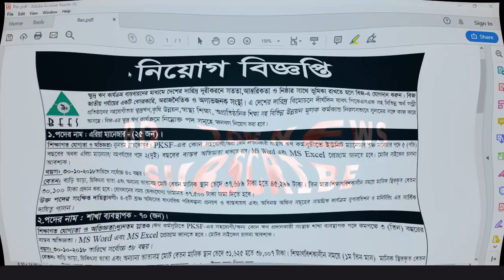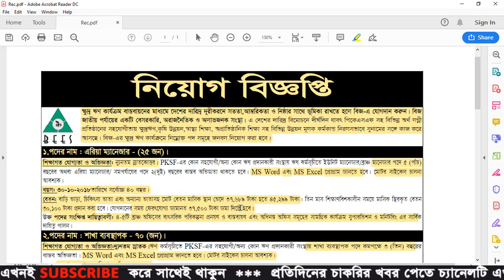Bangladesh Extension Education Services(BEES) Job Circular 2019 - BEES NGO Job Circular 2019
Bangladesh Extension Education Services (BEES) job circular 2019 has been published by the BEES authority. BEES jobs resignation are many category. It’s an huge opportunity to unemployed people Who want to do in this sector. It is the most valuable part in our country. Bangladesh extension education services authority is the most popular zone in Bangladesh. With the job chances in Bangladesh extension education services authority,anyone can take this opportunity.

bees ngo job circular 2019
bees ngo job circular
bees
bdjobstoday 2019
bees
how to apply bees jobs
apply bees jobs circular
ngo job circular 2019
bees erecruitment
bees ngo jobs circular 2019
bd jobs careers